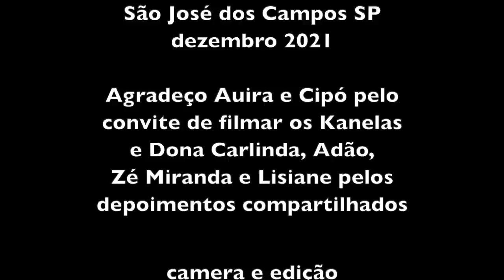OS CANELA DO MARANHÃO VISITAM AMIGA EM SÃO PAULO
Minha amiga Auira Ariak visitou a aldeia Escalvado no Maranhão em 2002 por ocasião da filmagem de um documentário sobre os índios Rãmkô´kamekra para a UFF.
Dezenove anos depois, um dos moradores a encontrou pelo facebook e manifestou o desejo de reve-la. Tendo aceitado receber e ciceronear os indígenas, 6 deles vieram de ônibus e ficaram uma semana hospedados na casa de Auira. O objetivo principal era vender o artesanato, comprar mais missangas e dar visibilidade ao que vive hoje esta etnia.
Auira me convidou para fazer um registro que resultou neste vídeo que vocês assistiram ou vão assistir.
Confesso que tive dificuldades de me comunicar, o que ficou evidente nas entrevistas. Primeiro que desconheço a história e também porque eles falam um português próprio,  com vocabulário restrito e construções de frases que não estou habituado a ouvir.
Agradeço Auira e Cipó por me ajudarem na condução das entrevistas.

Qualquer contato com a aldeia pode ser feito pelo Whatsapp do professor Adão, um dos entrevistados - 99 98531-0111